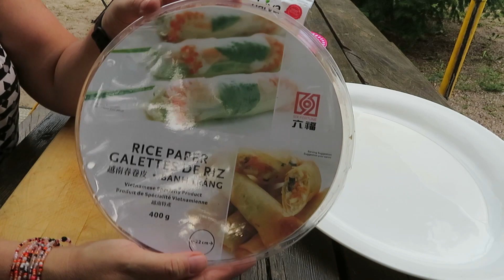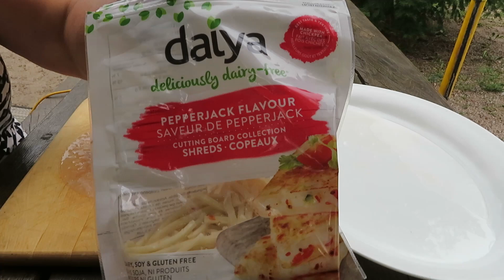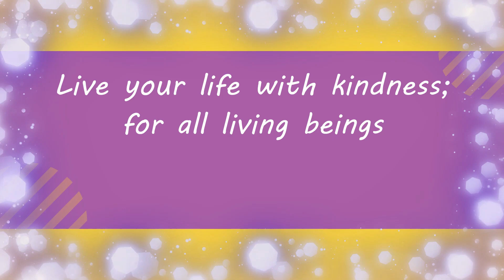Air Fryer Recipe: Burger Quesadilla Melt Vegan // Gluten Free // Quick meals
Super easy, crispy, delicious Air Fryer Burger Quesadilla. So yummy.

Air Fryer Burger Quesadilla Recipe
Ingredients:
2 Burgers – vegan & gluten free if needed
Rice paper sheets
Water to wet rice papers
1-2 tsp oil
Shredded cheese – I used Daiya dairy free cutting board shreds
Toppings : onion, tomato, red pepper

Directions:
Wet 2 rice papers and place cooked burger in center, add toppings and cheese and wrap.
Brush with oil lightly on both sides and place in air fryer tray
Air Fry at 390F for about 8 minutes, then flip over and air fry for another 8-10 minutes (depending on how crispy you like it)
Once ready, let sit for at least 5 minutes as it will be extremely hot.
Serve with salsa.

Atascado by Timothy Infinite